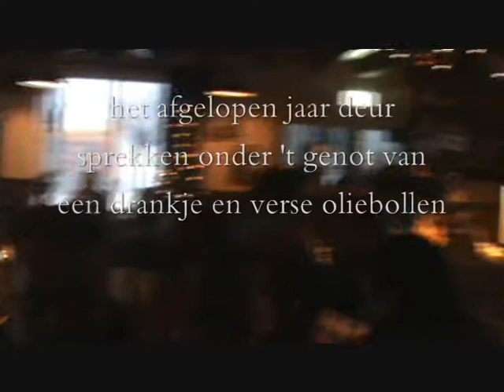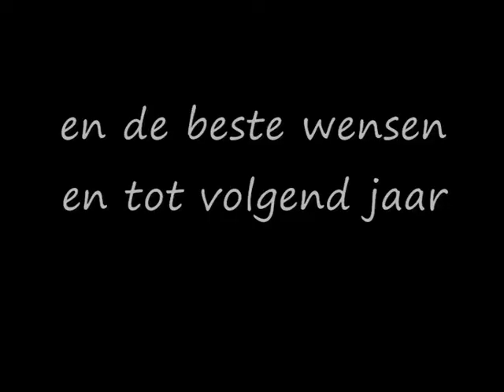Knal in de Emmer.wmv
Knal in de Emmer doorslaand succes!
Groots Carbidfeest bij Forellenvisvijver.
Steenderen Bronckhorst
31 december
live muziek